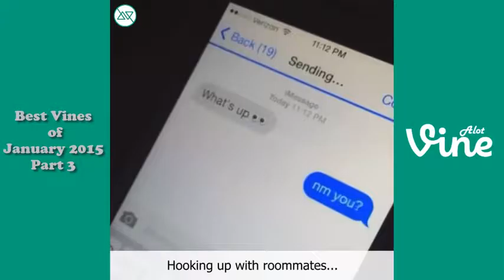The Best of January Vines 2015 Part 3 Vine Compilation